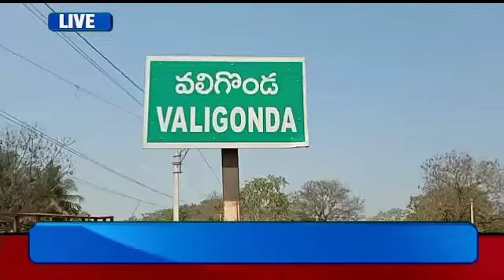సంగెంలో కేంద్రమంత్రి కిషన్ రెడ్డి చిత్రపటానికి పాలాభిషేకం